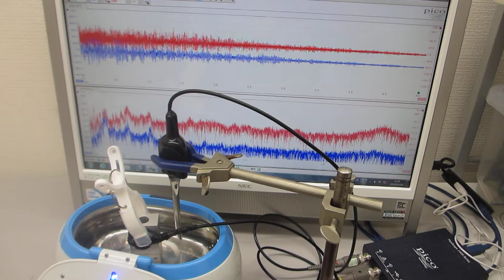超音波発振制御実験（超音波洗浄器 ４２ｋＨｚ ２６Ｗ）